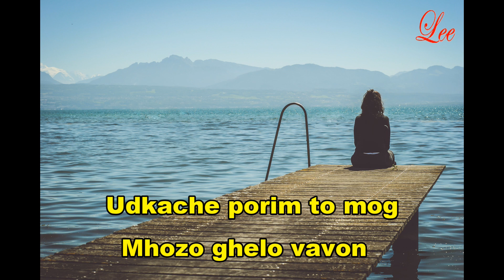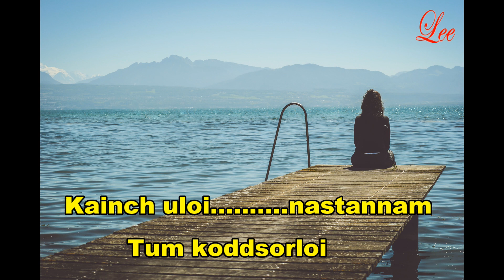Konkani Karaoke🎤 Adeus ( Uloilelim utram)❤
Original Composition By Chris Perry